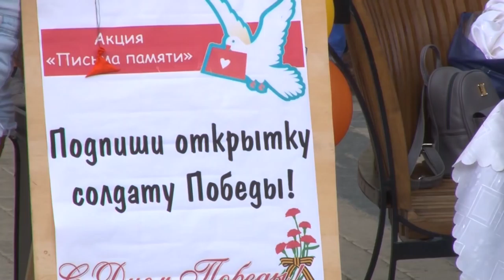День Победы - 2018 в Пинске. Большой спецрепортаж